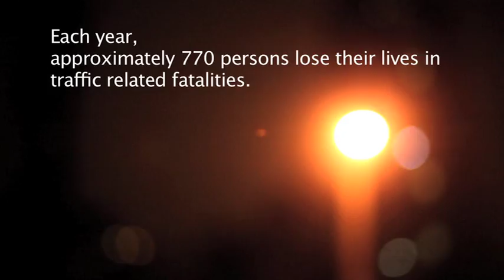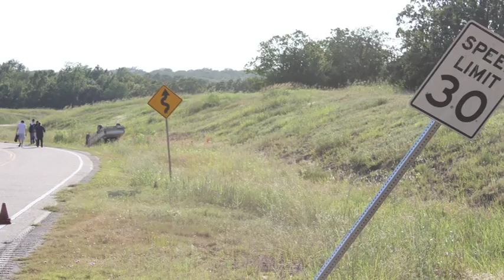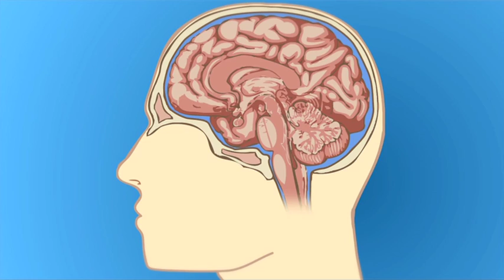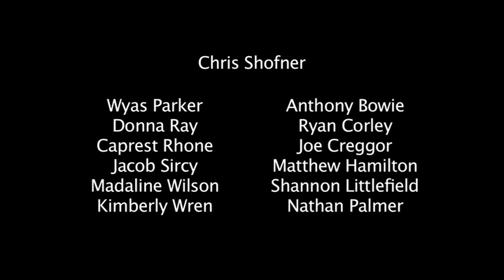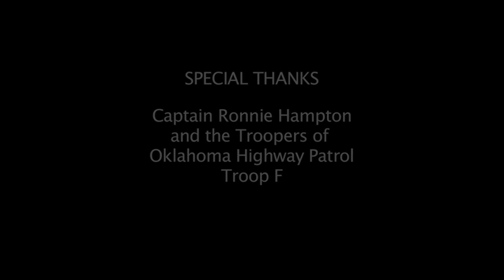Anatomy of a Crash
Anatomy of a Crash (2011) was produced by the Program in Mass Communication at East Central University in Ada, OK along with Oklahoma Highway Patrol Troop F.